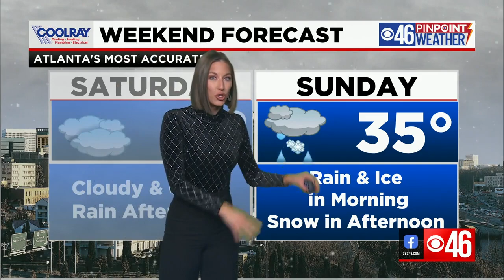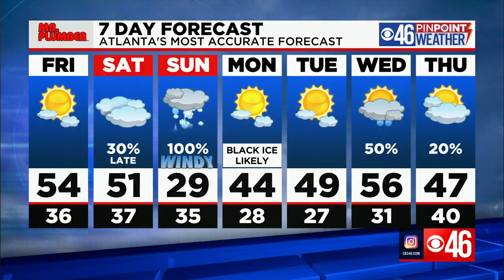CBS46 Noon News Update 1/14/22